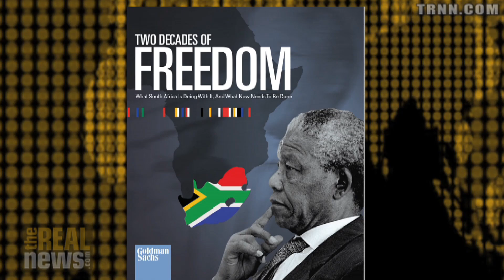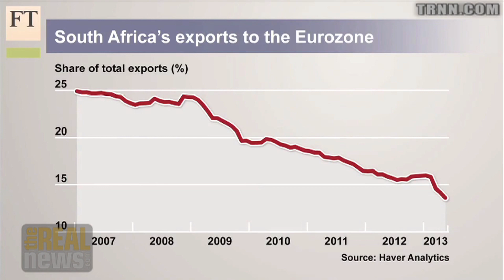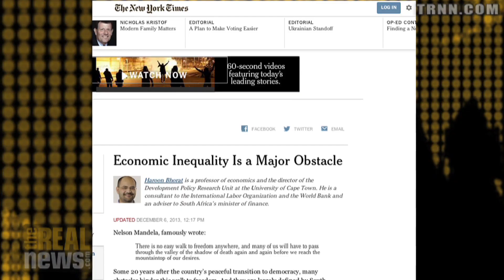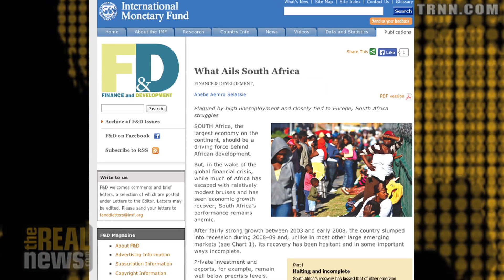Extreme Inequality Retards South Africa's Economic Growth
Leonce Ndikumana: 47 percent of South Africans live in poor conditions, inevitably leading to a drag on growth in the economy